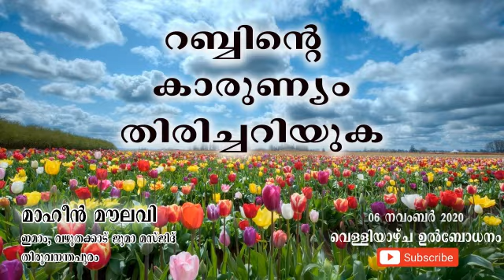റബ്ബിന്റെ കാരുണ്യം തിരിച്ചറിയുക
🎤മാഹീൻ മൗലവി
❇️ഇമാം
🕌വഴുതക്കാട് ജുമാ മസ്ജിദ്
*️⃣തിരുവനന്തപുരം

☪️ജുമുഅഃ ഉൽബോധനം

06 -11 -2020